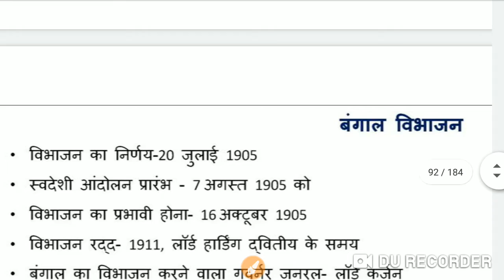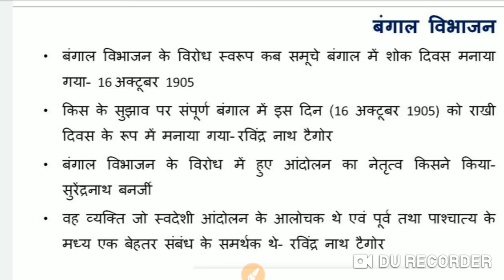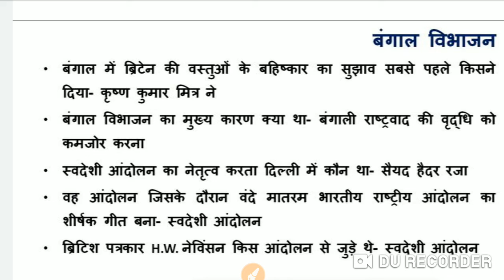Modern History||Foundation Course||For Beginners 10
Modern History
Foundation for new entrants
For
BPSC
UPSC
SSC
RAILWAY
Constable
SI
Daroga pre/mains
Bank
NTPC